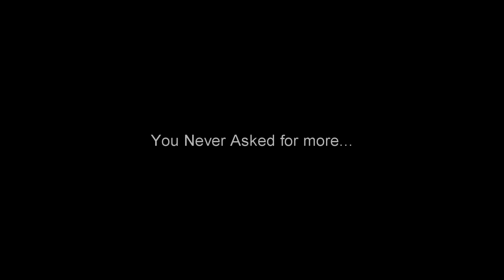'The Foss Bog' : Dark Souls 2 New Game + Co-Op #1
Metro & Meoni set sail on the voyage to death in Dark Souls 2!

Apply to be a Director for AGTV!